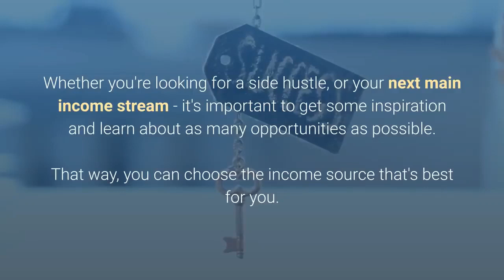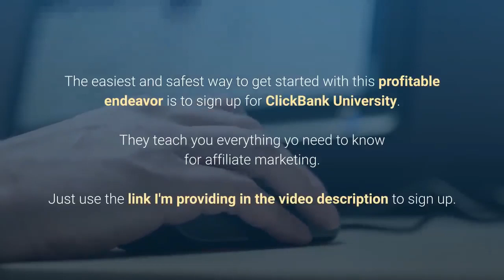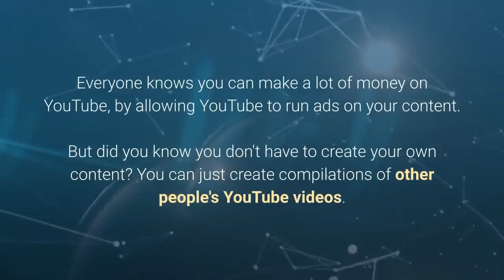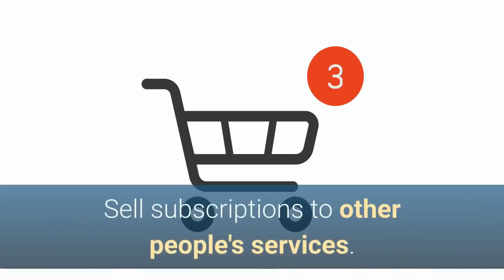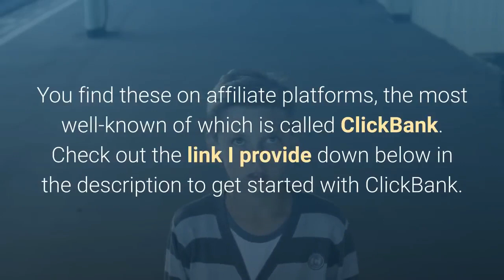Make money with great way_step by step instruction!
Looking for your next winning income stream in 2020?

Here's my compilation of the top 7 ideas! Making money online, passive income
My #1 “Work From Home Job” and Making Money Online Recommendation